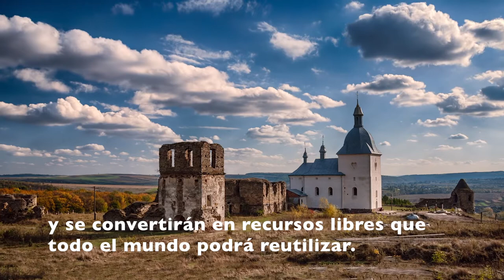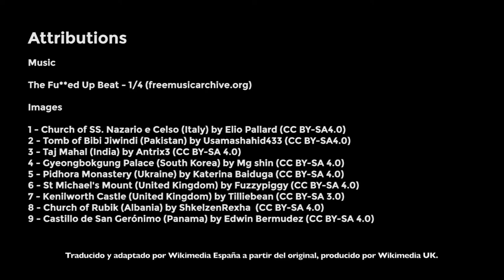Wiki Loves Monuments 2017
Wiki Loves Monuments es el concurso de fotografía anual más grande del mundo. El movimiento Wikimedia lo organiza para conseguir imágenes del patrimonio cultural y compartirlas con licencias libres en Wikimedia Commons. ¿Te animas a participar?